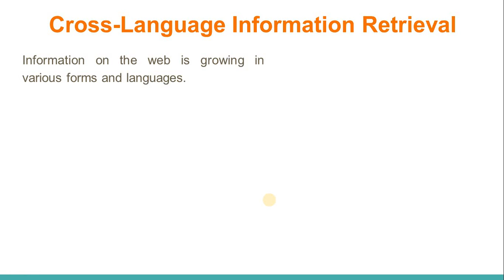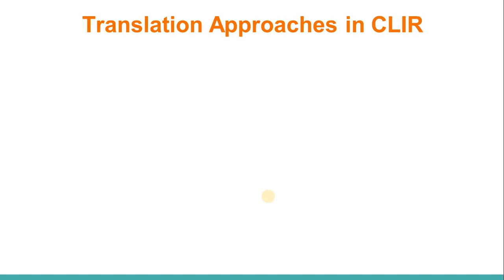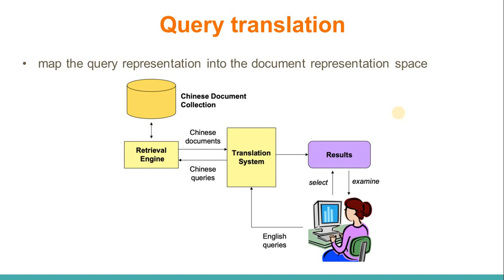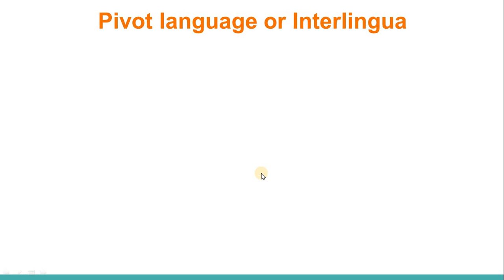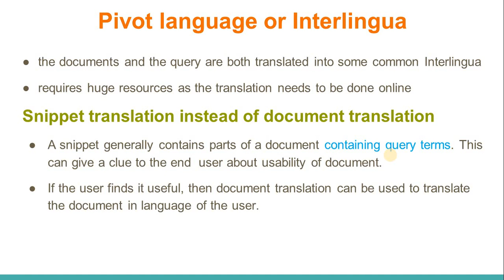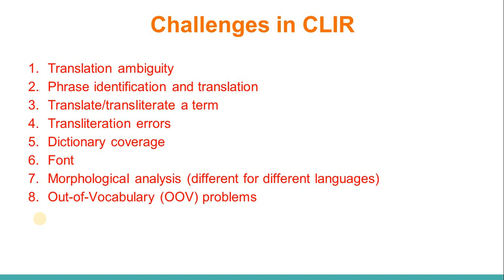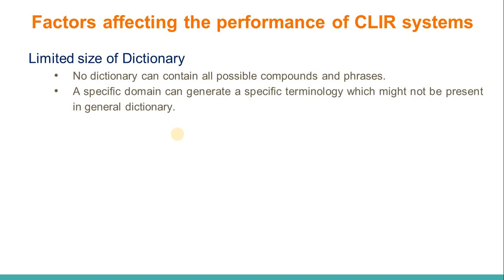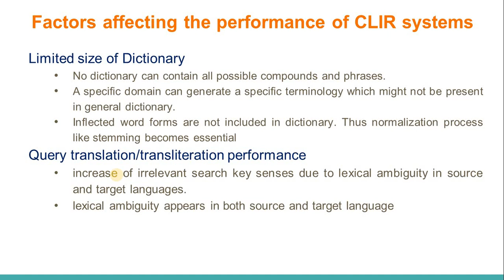32. Cross Language Information Retrieval (CLIR) in IR System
Subject : Information Retrieval (3171718)
Unit 7 : Advanced Topics(As per GTU Syllabus)
Topic name : Cross Language  Information Retrieval (CLIR)